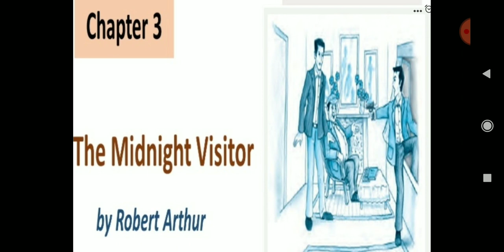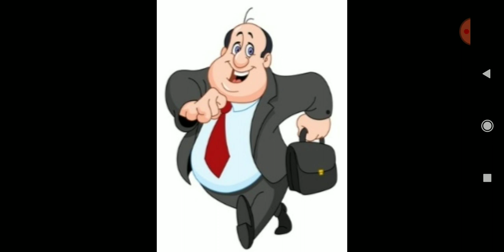Class-10 Footprints Without Feet (Supplementary Reader)"The Midnight Visitor"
Lesson -3  Animated Explanation of Summary with Important Questions